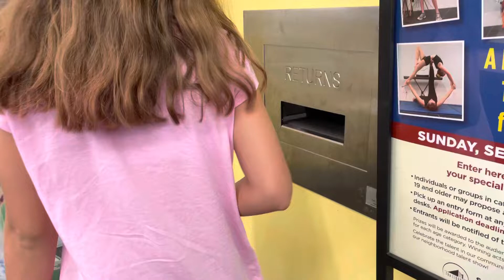Cool Library Book Return